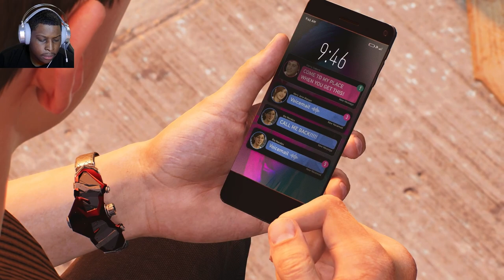Marvel's Spider-Man 2 Part 7 - A Mind of its Own!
Hey, guys welcome to the next episode of Marvel's Spider-Man 2!

Marvel's Spider-Man 2 is the next game in the critically acclaimed Marvel's Spider-Man franchise. Developed by Insomniac Games in collaboration with PlayStation and Marvel Games.

Quickly swap between both Spider-Men as you explore an expanded Marvel’s New York. Fight against a variety of new and iconic villains, including an original take on the monstrous Venom, the ruthless Kraven the Hunter, the volatile Lizard and many more.